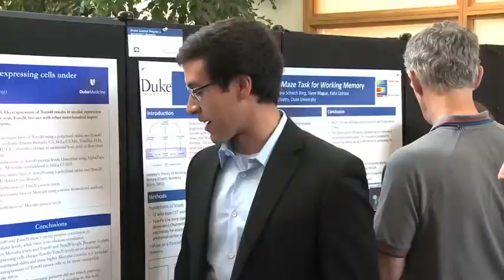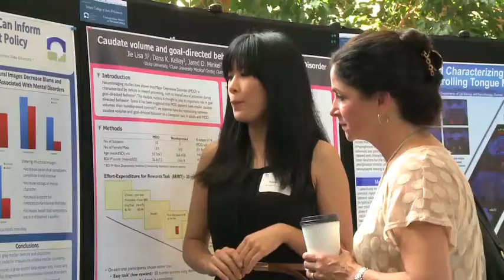Neuroscience Research Experiences at Duke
Learn about neuroscience research experiences at Duke.